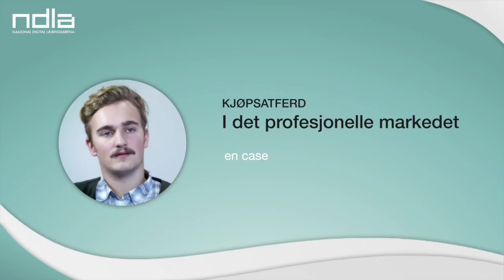Kjøpsatferd i det profesjonelle markedet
Her får du et innblikk i hvordan bedrifter organiserer innkjøp, og hva jobben til en innkjøpsansvarlig kan bestå i. Her kan du se et videoforedrag om denne samtalen